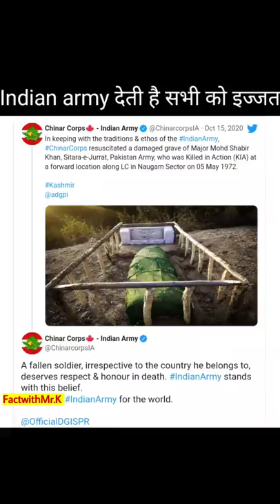Indian🇮🇳 Army सभी को देती है इज्ज़त |Major Muhammad Sabir Khan Grave Story#shorts#factwithmrk